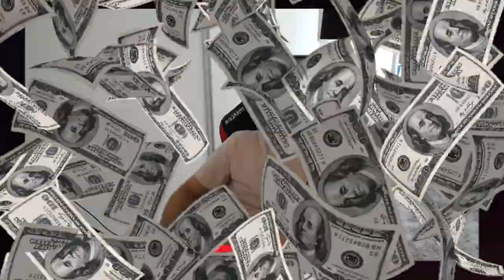G2 Run It Down With Jankos and Wunder | Wunder has a Raid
How’s the team really feeling about the race for the LEC playoffs? Is Caps watching Disney movies to embrace Hakuna Matata between SoloQ games? Get these answers and more with Carlos, Jankos and Wunder in episode 10 of Run It Down!

Where do you think we’ll finish this Summer Split?

Time stamps: 0:10 Intro - how're scrims going?
1:57 Hakuna Matata Update
5:08 Thoughts on the new Worlds qualifying format
8:59 How hard are they prepping?
12:43 Week 7 matchups
13:41 Winning against Rogue
15:50 Playoffs Race
18:26 Jankos's champion pool
20:03 Playing the split online
22:16 Running it down into S04
23:55 Miky's emote BM vs S04
25:24 Wunder's optimal TP vs S04
26:16 Thoughts on Miky's Bard
27:03 Rogue's early game lane swap
27:47 Jankos throwing vs Rogue
29:32 Start of the comeback vs Rogue
31:35 Game winning teamfight vs Rogue
32:48 WoW raid talk
34:16 Fan Question 1 - S10 Meta
38:37 Fan Question 2 - how much can Wunder bench?
40:12 Fan Question 3 - best possible duo queue partner
41:21 Fan Question 4 - G2's inconsistency
41:57 Fan Question 5 - Jankos's old man hands
42:45 Fan Question 6 - thoughts on Lillia
43:06 Fan Question 7 - Casting each other as League champs
44:10 Parting words